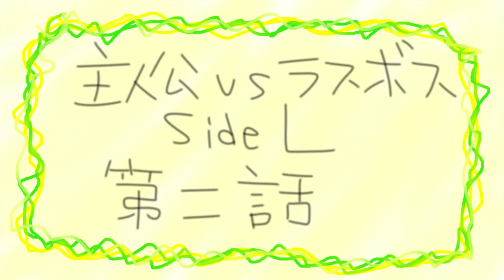【第二話】フリーダムに「主人公VSラスボス SideL（ラスボス視点）」をやってみたら、装備屋のオヤジが可哀想なんだがｗｗｗ【アニメ】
↓フリーダムなLINEスタンプはこちら！

フリーダムに「主人公VSラスボス SideL」をやってみたよ！！！
今回は第二話！！！
おそろしく速い手刀！オレでなきゃ見逃しちゃうね！

【最終話】フリーダムに「主人公VSラスボス」をやってみたら、続きがめっちゃ気になるんだがｗｗｗ【アニメ】

【第十一話】フリーダムに「主人公VSラスボス」をやってみたら、超絶バトルが始まったんだがｗｗｗ【アニメ】

【コラボ】フリーダムに「合唱コンクール」をまたやってみたら、歌が激ウマなんだがｗｗｗ【アニメ】

2009年動画投稿サイトで活動を開始し、累計動画再生数は2億回を突破。 2013年 Zepp Tokyoでのアンダーバー初のワンマンライブでは、 チケット即日完売を達成。これまでに5度のワンマンライブを成功させている。